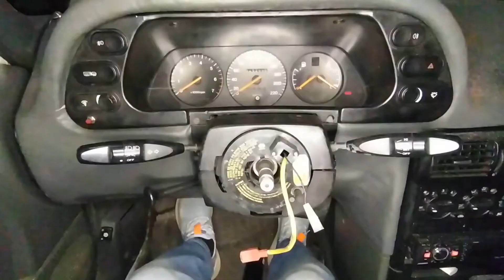ARABAYI RESMEN PARÇALADIK